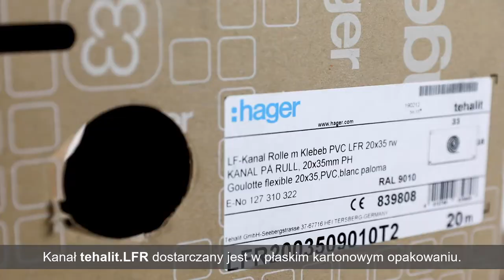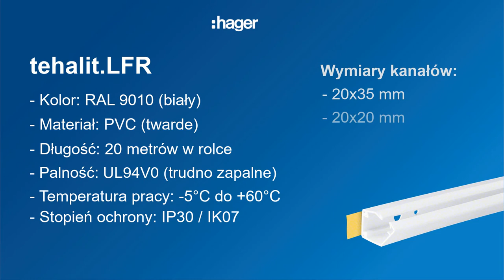Tehalit.LFR - kanał elektroinstalacyjny w rolce.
Kanały elektroinstalacyjne tehalit.LFR marki Hager to praktyczne podejście do prac montażowych. W związku z tym, że sprzedawane są w rolkach, a nie w konkretnych odcinkach, starty materiału ograniczone zostały do minimum. Jeśli zachodzi potrzeba wykonania niewielkiej instalacji, kanały w rolce są najlepszym możliwym rozwiązaniem. Odcinasz dokładnie tyle, ile potrzebujesz w danym momencie.